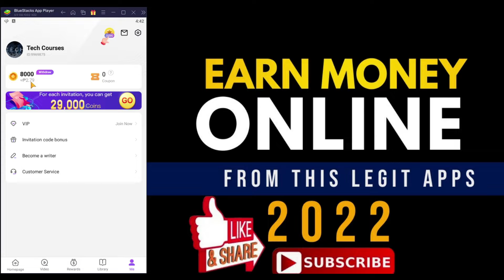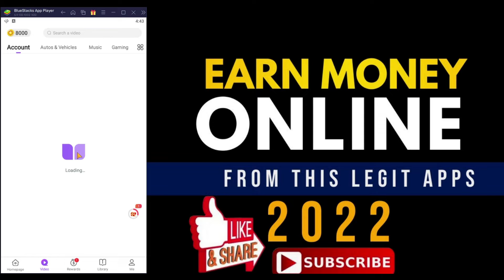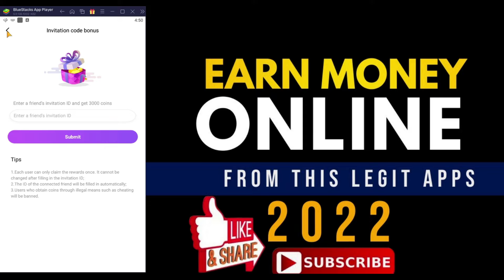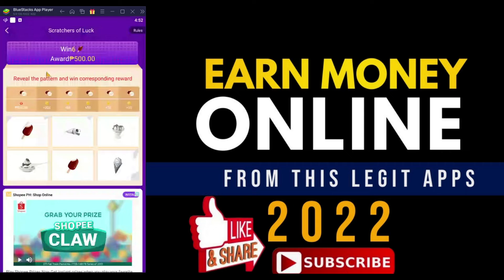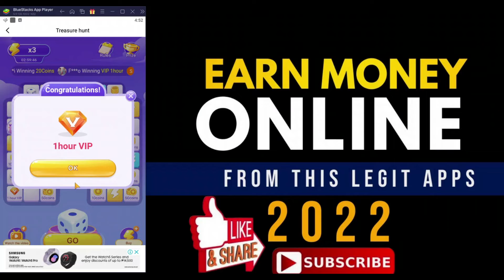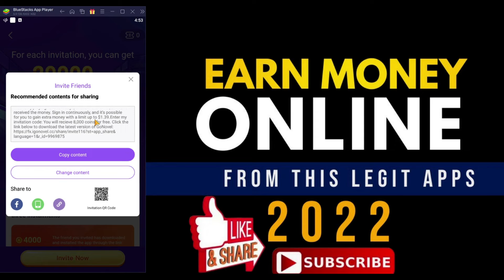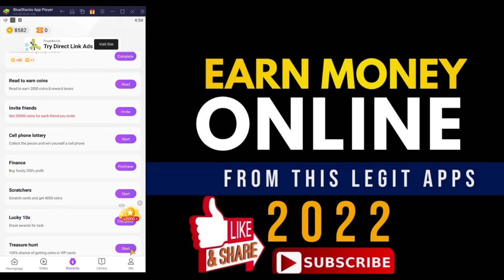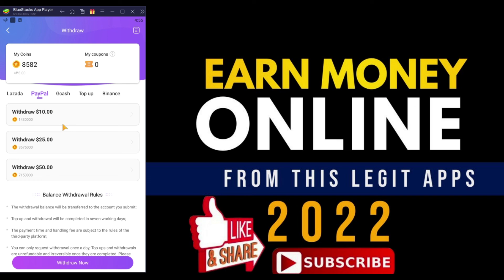NEW LEGIT APP 2022! EARN FREE ₱500 SA GCASH | READ NOVELS & WATCH KDRAMA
In this video I will share new release app na top 1 paying app in the Philippines kung saan manonood kalang ng kdrama & magbabasa ng novel at kikita kana ng ₱500 sa GCASH. Araw-araw pwede mag pay-out sa app ng free gcash sa app na to.

💸 MY TOP 5 MOST RECOMMENDED DIRECT SA GCASH EARNING APPS FOR IOS & ANDROID (SUPER LEGIT APPS) 💸

free gcash
legit app to earn gcash money 2022
paano kumita sa bahay ng walang ginagawa
kumita ng walang ginagawa
paano kumita ng mabilis